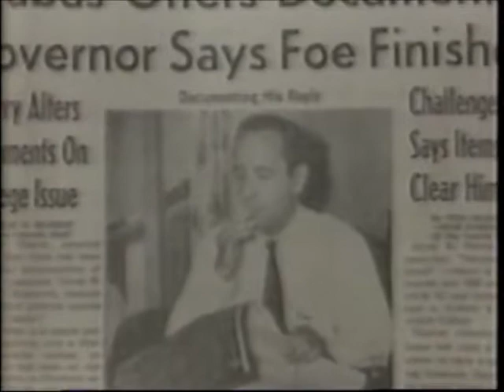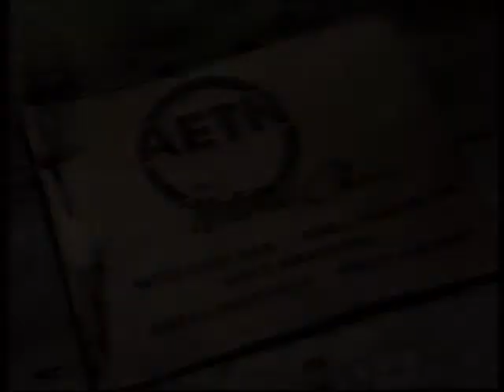AETN/PBS Break-May 1989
1. PBS ID
2. "Do You Need a Reason?" AETN promo
3.  "AIDS in Arkansas" promo
4. "The Arkansas Traveller" promo
5. "The Good Times Picture Show" promo
6. "Arkansas, You Run Deep in Me" AETN promo